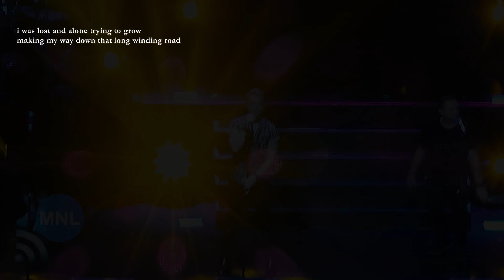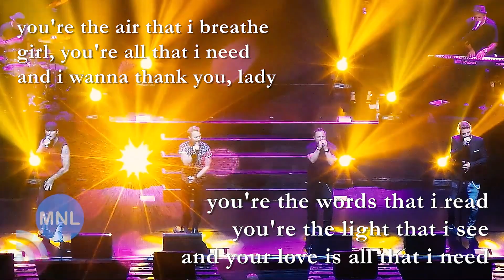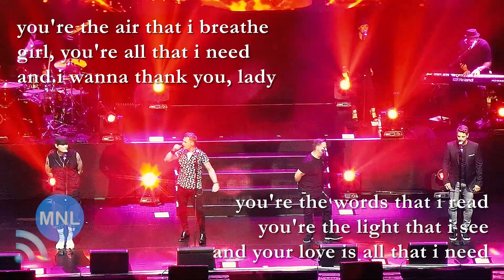[ACAPELLA] ALL THAT I NEED (Boyzone) Momentum Live MNL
BOYZONE
Mall Of Asia Arena
Manila, Philippines